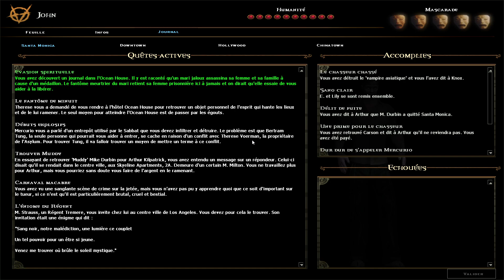La maison des horreurs - VAMPIRE BLOODLINES - 05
Notre valeureux vampire n'a pas peur de fantômes et le prouve en explorant un hôtel hanté qui n'a rien à voir avec celui de Shining !
A essayer d'aider tout le monde, il finira ensuite dans une querelle dont il se serait bien passé.

Cet épisode aborde les sujets du viol et de l'inceste. Si quelque chose ne fait même que vous tracasser pour vous-même ou pour quelqu'un d'autre, n'hésitez pas à appeler les numéros présents sur cette page :
Le numéro général d'aide aux victimes de tout type reste le 116006.